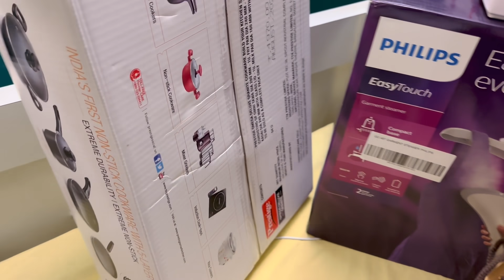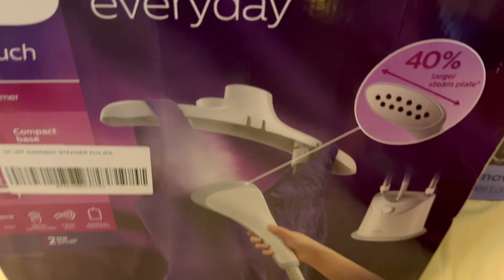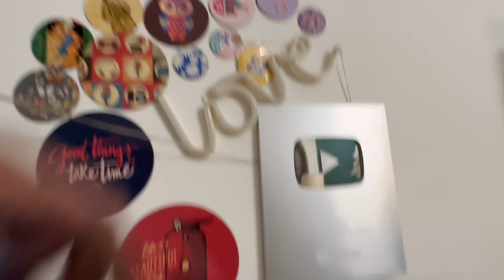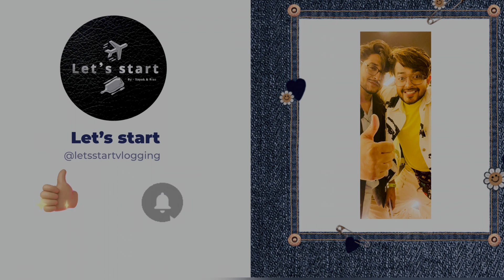Didi no1 এ no1 সায়কের মা! Gift নিয়ে কারাকারী! হাত থেকে পড়ে ভেঙে গেলো সব😱Sayak|Riaz|Sukant|Prarona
This channel made/mannaged by- Sayak Chakraborty & Riaz Laskar,

Our Designation- Actor & YouTuber